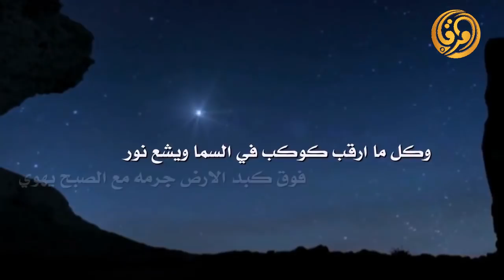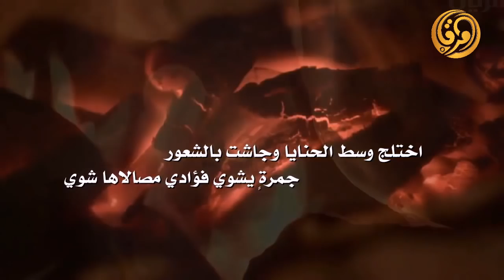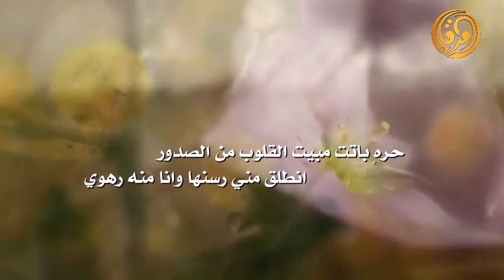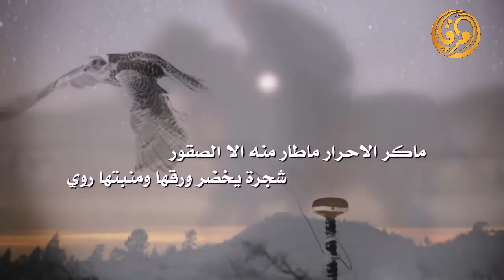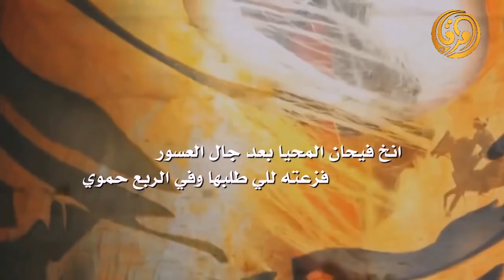شيلة .. اه من هم بقلبي || كلمات عيد محماس الدلبحي || اداء ناصر السيحاني